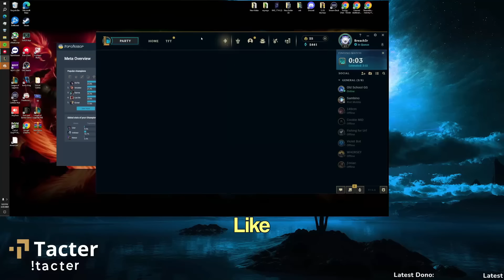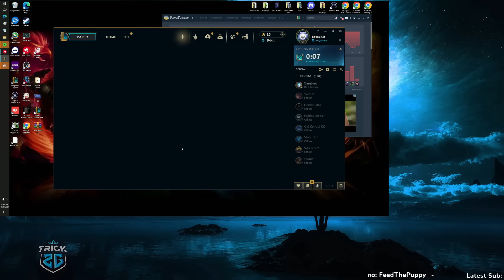We Up Against The Worst Champion ft. Horsey | Trick2g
The odds are against us wih Briar on the enemy team. What is that champion?

↓ EXPAND FOR MORE INFO ↓

0:00 intro
0:30 udyr vs heimerdinger
12:15 best comment

///CREDITS
Editor: Cory
Thumb: Geopi

Trick2g, Udyr , Udyr Season 14, Patch 14.3, Udyr runes, Korean Udyr, League of Legends memes, lol highlights, NA League of Legends